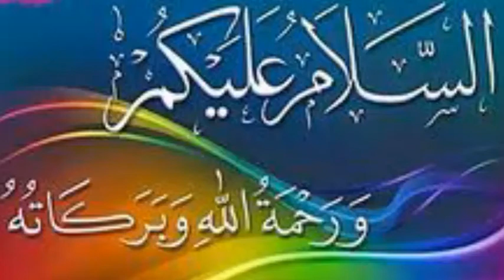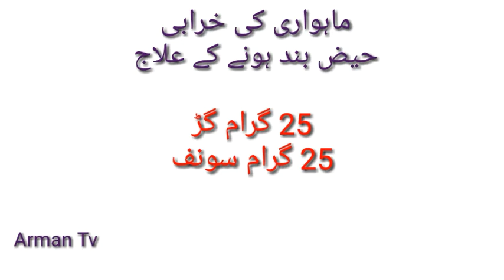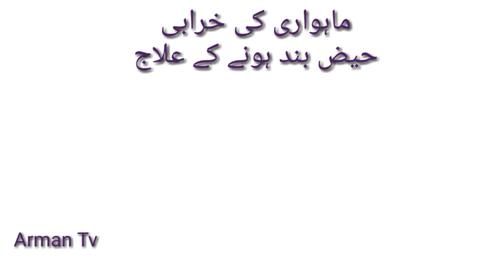haiz band hone ke ilaj | mahawari ki kharabi ka ilaj | Arman Tv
haiz ki kharabi
haiz ki kharabi ka ilaj
haiz ki kharabi ka ilaj in hindi
haiz ki kharabi ka ilaj in Urdu
haiz ki kharabi ko thek karne ka tarika
haiz ki kharabi ka gharelu ilaj
mahawari ka ilaj
mahawari ka ilaj in hindi
mahawari ka ilaj in Urdu
mahawari thek karen
mahawari thek karne ka tarika
mahawari ka gharelu ilaj